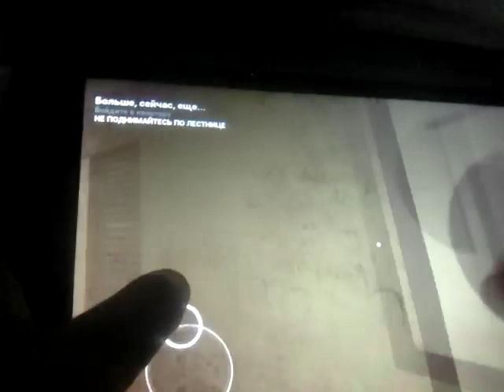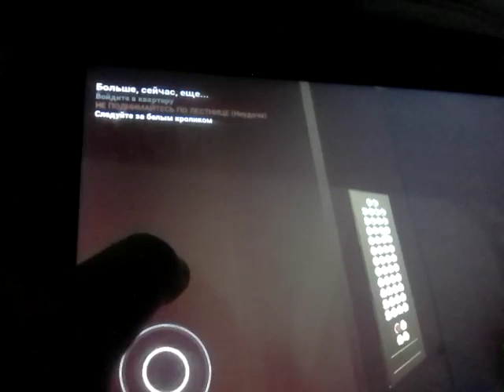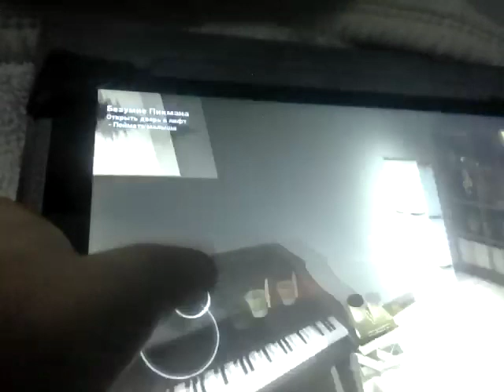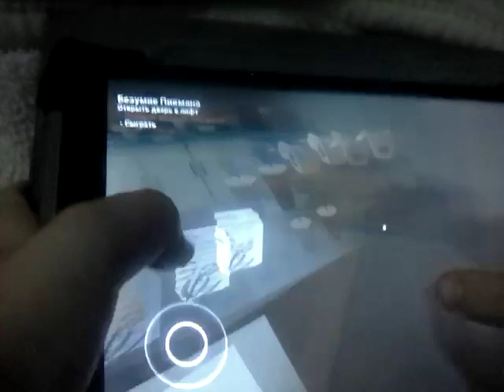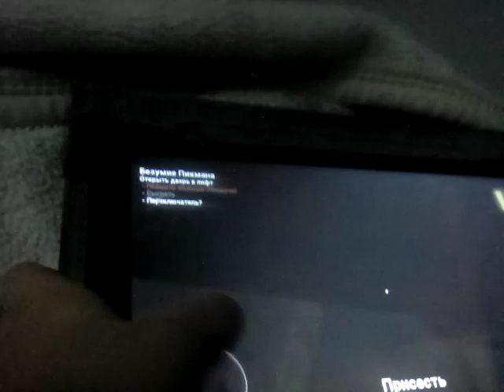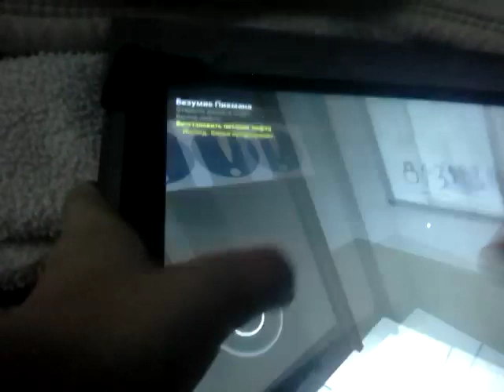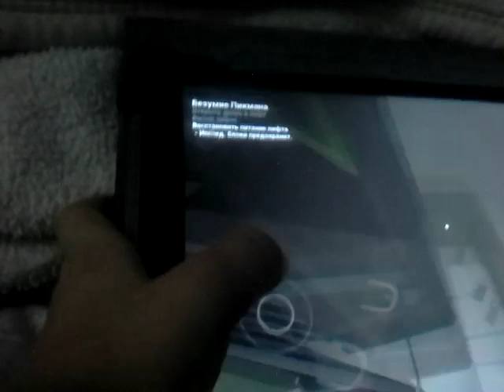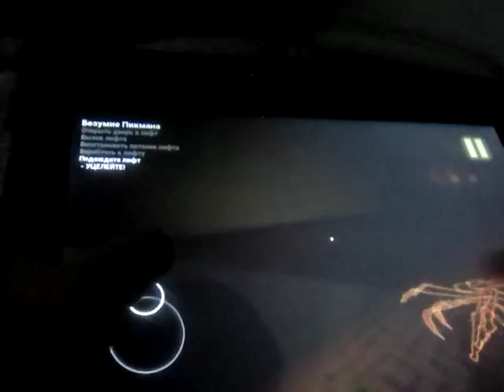12 серпня 2023 р.